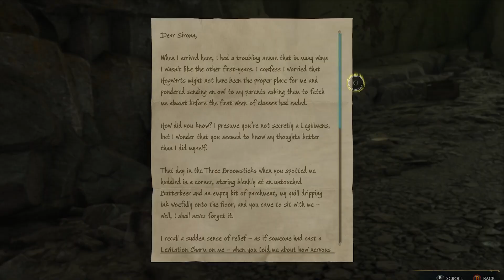The Shadow of the Estate | Hogwarts Legacy Playthrough Part 19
The Student meets Sebastian in Feldcroft and introduces us to his family rather awkwardly, as Anne is ill by a Goblin inflicted dark curse Sebastian is determined to find a cure for her much to the chagrin of his uncle.

PC Specs:

ASUS PRIME Z790-P WIFI DDR5
Corsair Vengeance Black 64GB 5600MHz DDR5
Corsair RM1000x, 80PLUS Gold
Fractal Design Define 7, Solid Black
Intel Core i9-13900K @ 5.8GHz
Noctua DH-D15 Chromax Black
Palit NVIDIA GeForce RTX 4080 16GB GameRock OC
Samsung 990 PRO 1TB M.2 PCIe 4.0 NVMe SSD
Samsung 870 QVO 4TB 2.5” SATA SSD